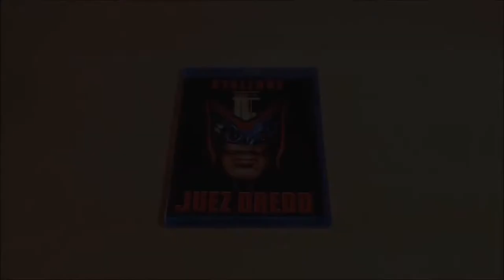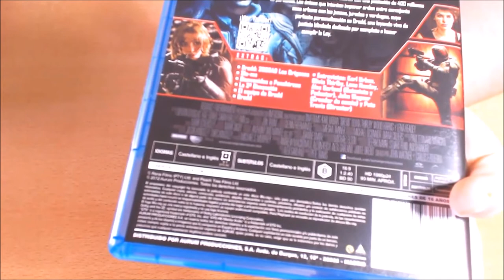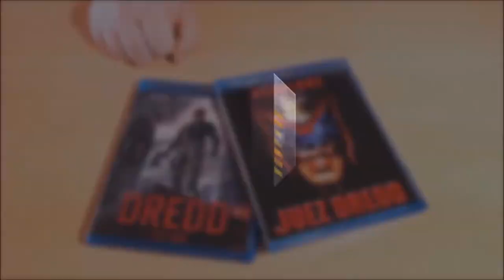UNBOX - Juez Dredd y Dredd 3D.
TITULO: UNBOX - Juez Dredd y Dredd 3D.